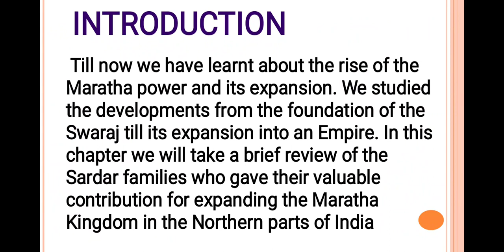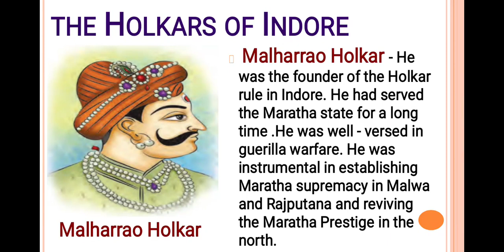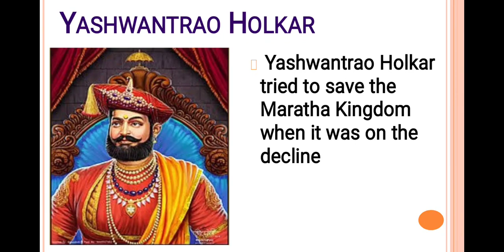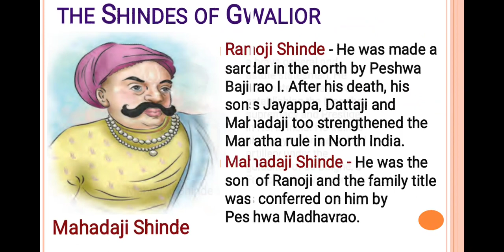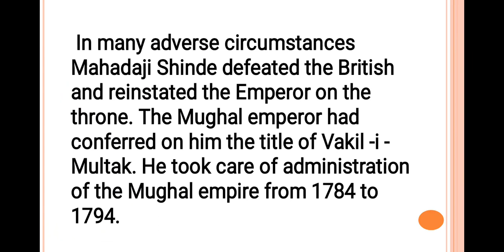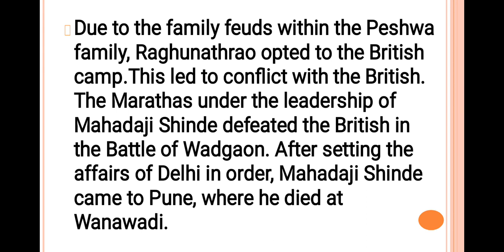Std.7th, History, Ls.no.12 - Progression of the Empire.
SSC Board, English Medium, Std.7th, History, Ls.no.12 - 'Progression of the Empire', Video no. - 1. Video made for Rayat Shikshan Sanstha's Rayat Online School Education Programme.